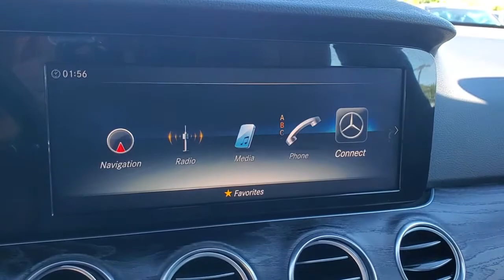2018 Mercedes-Benz E-Class Tampa, Clearwater, St. Petersburg, Pinellas Park, Largo, FL JA328349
Used 2018 Mercedes-Benz E-Class available in Tampa, Florida at Crown Mercedes of St. Petersburg. Servicing the Clearwater, St. Petersburg, Pinellas Park, Largo, FL area.
2018 Mercedes-Benz E-Class E 400 - Stock#: JA328349 - VIN#: WDDZH6GB9JA328349

8302 US Hwy 19 N

CARFAX One-Owner. Clean CARFAX. Certified. HOLD ONTO YOUR E-WAGON DREAMS. GET THIS! A MAGNO GRAY NIGHT PACKAGE E400S4! MATTE EXTERIOR AND 4-MATIC WITH PREMIUM 1 PACKAGE AMG SPORT PACKAGE WARMTH AND COMFORT PACKAGE AAAANNNNDDD NIGHT PACKAGE TOO!!! RARE IS THE OPERATIVE WORD IN THIS DESCRIPTION!!! MERCEDES-BENZ CPO WARRANTY IS 5 YEAR/UNLIMITED MILEAGE FROM ORIGINAL RETAIL DATE ASK A SALES REPRESENTATIVE FOR ADDITIONAL DETAILS. PREMIUM 1 PACKAGE INCLUDES NFC WIRELESS CHARGING KEYLESS-GO ELECTRONIC TRUNK CLOSER HEATED FRONT SEATS HANDS-FREE ACCESS SIRIUS RADIO PARKING PILOT BLIND SPOT ASSIST REARVIEW CAMERA. PLUS AMG SPORT PACKAGE INCLUDES SPORT BODYSTYLING SPORT SUSPENSION AND RADIATOR GRILL WITH CENTRAL STAR. PLUS WARMTH AND COMFORT PACKAGE INCLUDES FRONT HEATED ARMRESTS RAPID HEATING FRONT SEATS HEATED STEERING WHEEL STEERING WHEEL SHIFT PADDLES HEATED DOOR PANELS AND CENTER ARMREST. PLUS NIGHT PACKAGE INCLUDES HIGH-GLOSS BLACK ELEMENTS BLACK FRONT WING FRONT SPLITTER AND GRILL LAMELLAS. PLUS 3-SPOKE MULTIFUNCTION STEERING WHEEL 19 AMG 5-SPOKE WHEELS W/BLACK ACCENTS ACTIVE MULTI CONTOUR SEATS W/MESSAGE FEATURE BLACK HEADLINER LOWERED SUSPENSION W/SELECTIVE DAMPING NATURAL GRAIN BLACK ASH WOOD TRIM CENTER CONSOLE IN NATURAL GRAIN BLACK ASH WOOD ORIGINAL MSRP $75015 Active Multicontour Front Seats Package w/Massage AMG Bodystyling AMG Line Exterior Blind Spot Assist Burmester Premium Sound System Front Comfort Headrests Front Heated Armrest Hands-Free Access Heated Door Panels & Center Console Heated Front Seats Heated Steering Wheel KEYLESS GO Package (P17) KEYLESS GO Night Package Night Package Code Night Package Steering Code Parking Assist Package (P44) Parking Pilot Perforated Front Brake Discs Premium 1 Package Rapid Heating Functionality for Front Seats Roof Rail SIRIUS XM Radio Sport Exterior Sport Interior Steering Wheel Shift Paddles Suspension w/Selective Damping Warmth & Comfort Package Wheels: 18 AMG 5-Spoke w/Black Accents Wireless Phone Charging.brbrbrMercedes-Benz Certified Pre-Owned Details:brbr * Includes Trip Interruption Reimbursement and 7 days/500 miles Exchange Privilegebr * Roadside Assistancebr * Warranty Deductible: $0br * Limited Warranty: 12 Month/Unlimited Mile beginning after new car warranty expires or from certified purchase datebr * Transferable Warrantybr * Vehicle Historybr * 165+ Point InspectionbrbrbrGray 2018 Mercedes-Benz E-Class E 400brbrbrCrown Eurocars has been awarded the Dealer of the Year for 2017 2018 and 2019 from Dealer Rater for our high standards of Customer Service. We achieved a 4.9 rating with over 1800 consumer reviews. Crown Eurocars researches the market on a daily basis to provide the best price upfront. All prices plus sales tax tag and titling and dealer service fee of $899.95 which represents cost and profits to the selling dealer for items such as cleaning inspecting adjusting new vehicles and preparing documents related to the sale.
Navigation system: COMAND APS|Active Multicontour Front Seats Package w/Massage|AMG Line Exterior|KEYLESS GO Package (P17)|Night Package|Night Package Code|Night Package Steering Code|Parking Assist Package (P44)|Premium 1 Package|Sport Interior|Warmth & Comfort Package|8 Speakers|AM/FM radio|Burmester Premium Sound System|Premium audio system: COMAND|Radio data system|Radio: AM/FM/HD w/COMAND Navigation|SIRIUS XM Radio|Weather band radio|Air Conditioning|Automatic temperature control|Front dual zone A/C|Rear window defroster|Head restraints memory|Memory seat|Power driver seat|Power Front Seats w/Memory|Power steering|Power windows|Remote keyless entry|Steering wheel memory|Steering wheel mounted audio controls|Auto-leveling suspension|Four wheel independent suspension|Speed-sensing steering|Suspension w/Selective Damping|Traction control|4-Wheel Disc Brakes|ABS brakes|Anti-whiplash front head restraints|Dual front impact airbags|Dual front side impact airbags|Emergency communication system: mbrace2|Front anti-roll bar|Hands-Free Access|KEYLESS GO|Knee airbag|Low tire pressure warning|Occupant sensing airbag|Overhead airbag|Perforated Front Brake Discs|Power adjustable front head restraints|Power adjustable rear head restraints|Rear anti-roll bar|Power moonroof|Power Liftgate|Blind Spot Assist|Brake assist|Electronic Stability Control|Exterior Parking Camera Rear|Delay-off headlights|Fully automatic headlights|Rear fog lig